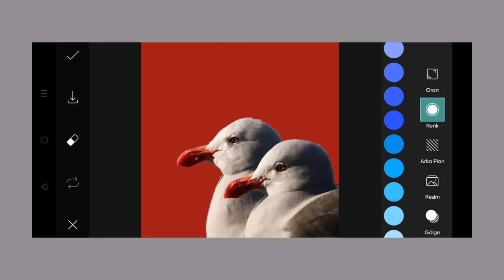Trending HDR video | A Screen Of Pure Pink sdc editing cc | Background | Bp Backdrop A380F K #100